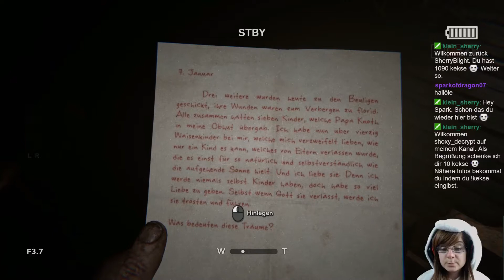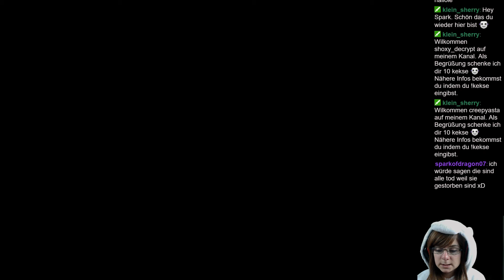Outlast 2 | Streamaufzeichnung | Part 3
Part : 03

:｡✿*ﾟ'ﾟ･✿.｡.:* *.:｡✿*ﾟ'ﾟ･✿.｡.:* *.:｡✿*ﾟ¨ﾟ✎･ ✿.｡.:* *.:｡✿*ﾟ¨ﾟ✎･.:｡